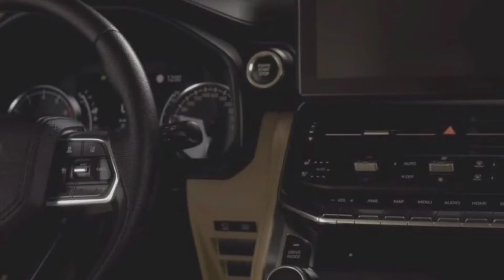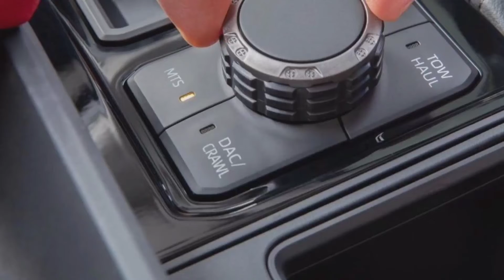2022 TOYOTA TUNDRA UPDATE - WHAT YOU DON'T GET WHIT A BRAND NEW GENERATION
2022 TOYOTA TUNDRA UPDATE - WHAT YOU DON'T GET WHIT A BRAND A NEW GENERATION

Toyota menampilkan gambar penggoda (teaser) Tundra 2022 berlabel TRD Pro.

Dalam gambar itu, terlihat Tundra 2022 hadir dengan kelir orange.

Belum ada spesifikasi resmi mengenai Tundra 2022, namun diharapkan mobil berukuran jumbo itu menggunakan mesin V6 twin-turbo 3,5 liter yang dimiliki oleh Land Cruiser baru.

Mesin itu menghasilkan tenaga 409 hp dan torsi 650 Nm, lebih besar dari versi mesin V8 yang menghasilkan 381 hp - 401 hp dengan torsi 544 Nm.

Belum pasti juga apakah Toyota akan memperkuat Tundra terbaru dengan opsi mesin listrik.

sebuah informasi automotif terkini dari imam termuda di YouTube yang bersesuaian dengan beberapa judul video dari YouTube seperti :

tundra V6 twin turbo,
tundra V6 turbo,
tundra V6,
Toyota tundra V6 twin turbo,
tundra 2022 trd pro,
tundra 2022 redesign,
tundra 2022 interior,
tundra 2022 teaser,
tundra 2022 diesel,
tundra 2022 hybrid,
tundra 2022 engine,
tundra 2022 price,
tundra 2022 news,
tundra 2022 review,
tundra 2022 black,
toyota tundra 2022 black,
breaking news 2022 tundra,
brp tundra 2022,
tundra 2022 cost,
tundra 2022 colors,
toyota tundra 2022 commercial,
toyota tundra 2022 colors,
toyota tundra 2022 cost,
2022 toyota tundra crewmax,
2022 tundra towing capacity.,
2022 tundra commercial,
toyota tundra 2022 diesel,
toyota tundra 2022 dually,
2022 tundra release date,
new toyota tundra 2022 release date,
2022 toyota tundra release date,
toyota tundra 2022 test drive,
2022 toyota tundra reveal date,
tundra 2022 español,
tundra 2022 engine specs,
toyota tundra 2022 elect
2022 ski doo tundra 600 efi,
2022 toyota tundra first look,
2022 toyota tundra vs f 150,
2022 tundra vs f150,
ford tundra 2022,
2022 tundra premium fuel,
toyota tundra 2022 français,
tundra 2022 gas mileage,
toyota tundra 2022 gas mileage,
tundra 2022 hybrid mpg,
2022 toyota tundra trail hunter,
2022 tundra trail hunter,
2022 toyota tundra horsepower,
2022 toyota tundra hybrid price,
toyota tundra 2022 hibrida,
tundra 2022 inside,
tundra 2022 español interior,
scotty kilmer 2022 tundra,
tundra 2022 lifted,
tundra 2022 leak,
tundra 2022 limited,
toyota tundra 2022 limited,
toyota tundra 2022 launch,
2022 toyota tundra latest news,
la nueva tundra 2022,
tundra 2022 mpg,
toyota tundra 2022 malaysia,
toyota tundra 2022 motor,
toyota tundra 2022 mpg,
2022 toyota tundra hybrid mpg,
2022 toyota tundra moonroof,
2022 tundra moonroof,
tundra 2022 mexico,
toyota tundra 2022 news,
all new tundra 2022,
new tundra 2022 interior,
nueva tundra 2022,
new tundra 2022 release date,
new toyota tundra 2022 price,
tundra 2022 official video,
2022 toyota tundra official video,
latest on 2022 tundra,
2022 tundra off road,
2021 or 2022 tundra,
2022 tundra trd pro,
tundra 2022 reveal,
tundra 2022 release date,
tundra 2022 release,
toyota tundra 2022 release date,
toyota tundra 2022 reveal,
tundra 2022 spec,
toyota tundra 2022 single cab,
toyota tundra 2022 specs,
toyota tundra 2022 sr5,
2022 toyota tundra engine specs,
tundra 2022 tfl,
tundra 2022 toyota,
tundra 2022 trailer,
tundra 2022 trd,
toyota tundra 2022 trd pro,
toyota tundra 2022 usa,
2022 toyota tundra update,
2022 tundra update,
2022 tundra unveiling,
tundra 2022 v6,
tundra 2022 video,
toyota tundra 2022 v8,
toyota tundra 2022 v6,
toyota tundra 2022 video,
2022 tundra v8,
2022 tundra v6 turbo,
2022 toyota tundra will dominate,
when is 2022 tundra coming out,
xe toyota tundra 2022,
2022 toyota tundra 1794,
2022 tundra 1794,
2021 vs 2022 tundra,